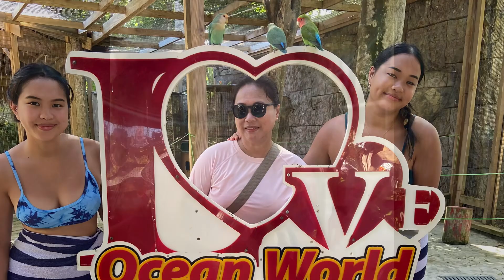The Love Boat 2024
Caribbean Cruise 1/2024